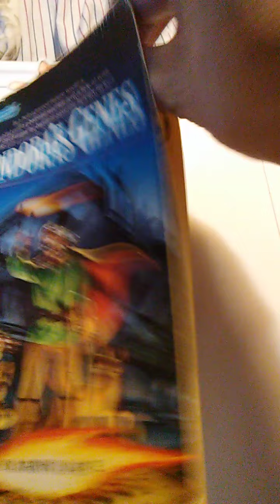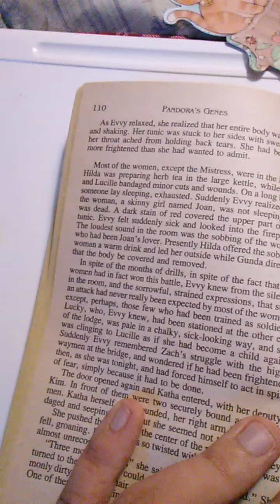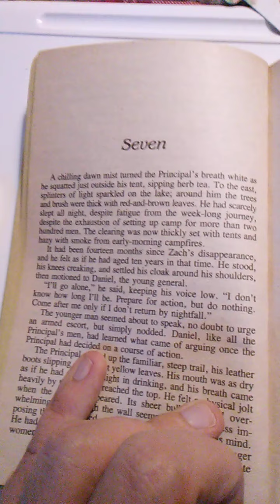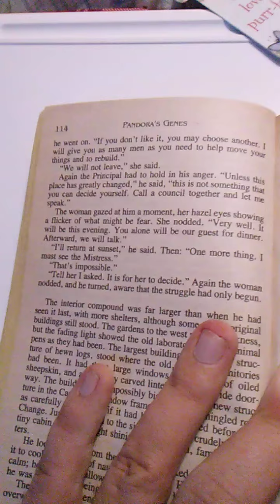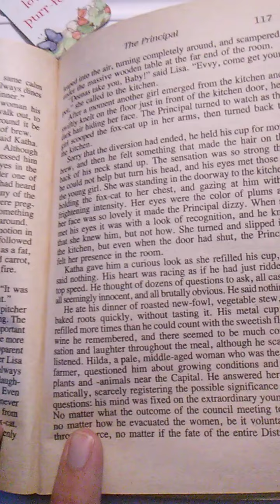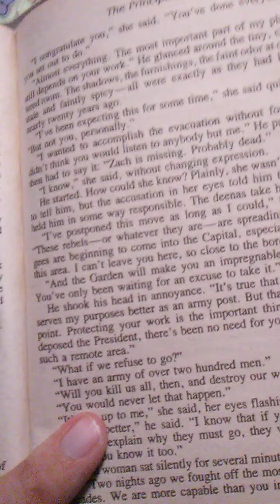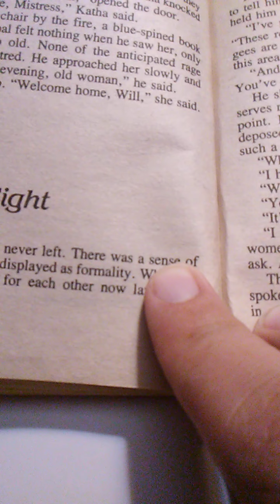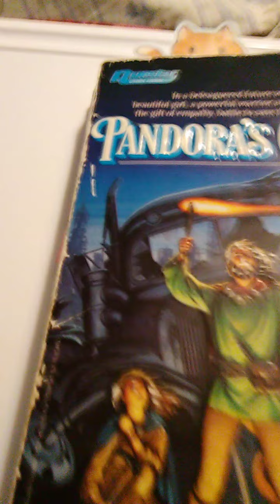Reading "Pandora's Genes" by Kathryn Lance part 11!!!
"Pandora's Genes" is a novel by Kathryn Lance and posted here with her permission!!! Make sure you check out her other awesome books!!!  Enjoy!